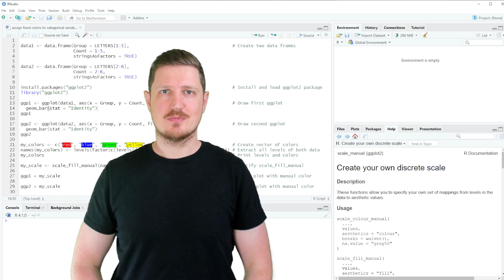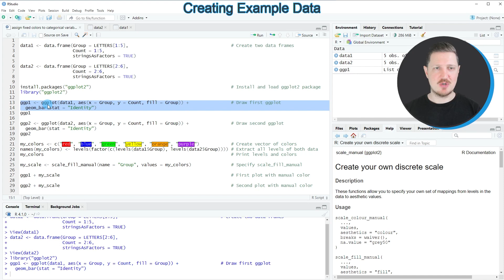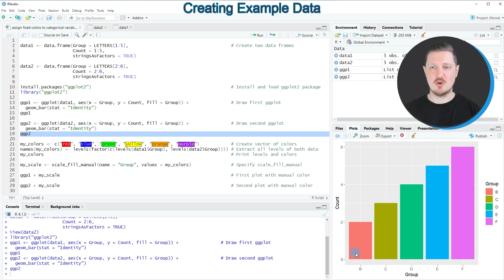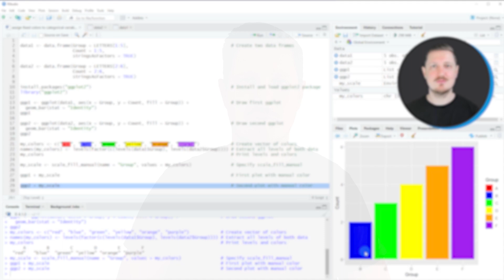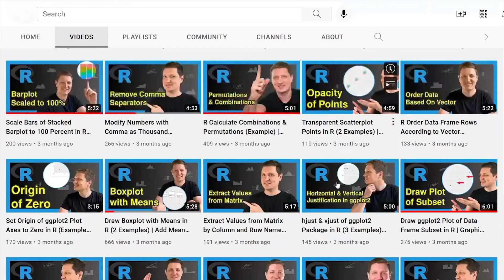Assign Fixed Colors to Categorical Variable in ggplot2 Plot in R (Example) | scale_fill_manual()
How to assign pre-defined colors to qualitative variables in a ggplot2 plot in the R programming language. More details
R code of this video:

data1 ‹- data.frame(Group = LETTERS[1:5],                                       # Create two data frames
                    Count = 1:5,
                    stringsAsFactors = TRUE)

data2 ‹- data.frame(Group = LETTERS[2:6],
                    Count = 2:6,
                    stringsAsFactors = TRUE)

install.packages("ggplot2")                                                     # Install and load ggplot2 package
library("ggplot2")

ggp1 ‹- ggplot(data1, aes(x = Group, y = Count, fill = Group)) +                # Draw first ggplot
  geom_bar(stat = "Identity")
ggp1

ggp2 ‹- ggplot(data2, aes(x = Group, y = Count, fill = Group)) +                # Draw second ggplot
  geom_bar(stat = "Identity")
ggp2

my_colors ‹- c("red", "blue", "green", "yellow", "orange", "purple")            # Create vector of colors
names(my_colors) ‹- levels(factor(c(levels(data1$Group), levels(data2$Group)))) # Extract all levels of both data
my_colors                                                                       # Print levels and colors

my_scale ‹- scale_fill_manual(name = "Group", values = my_colors)               # Specify scale_fill_manual

ggp1 + my_scale                                                                 # First plot with manual color

ggp2 + my_scale                                                                 # Second plot with manual color